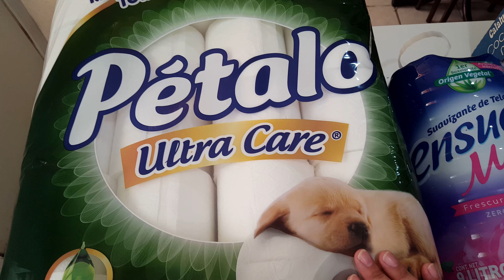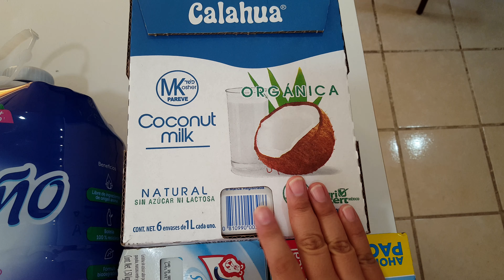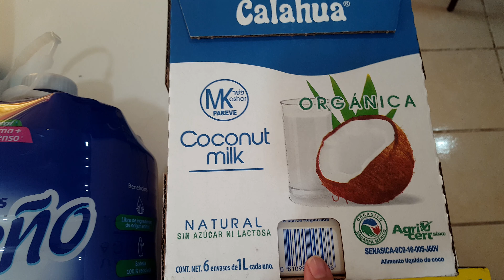Compras de despensa #2 SAM´S CLUB -- DETODOSVLOG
HOLA!!!
Hoy les comparto un video mas de compras de despensa solo que en esta ocasión son de la tienda samsclub esta vez compramos muy pocas cosas porque es lo unico que nos hacia falta de momento. Espero que les guste que video.

COMPARTE
COMENTA

laura.mendoza.5011